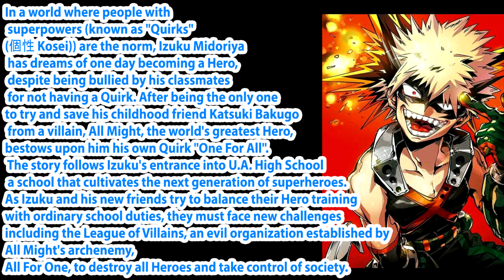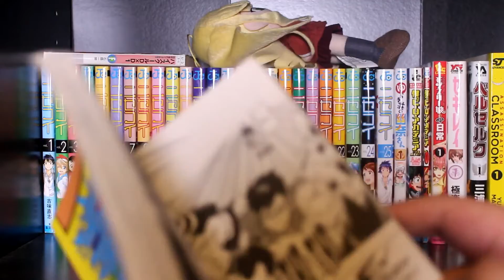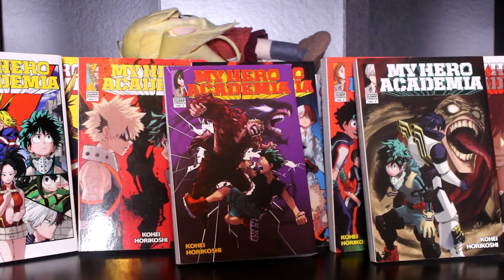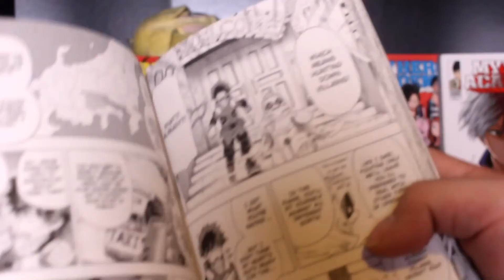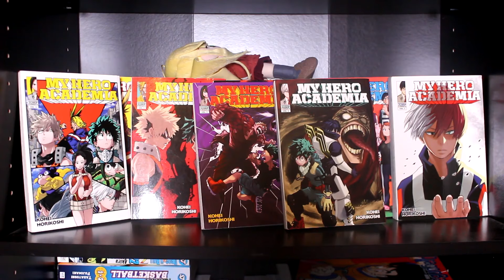My Hero Academia | Manga Review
Today i'm reviewing one of the best Shonen Manga out there right now and that is My Hero Academia (Boku No Hero Academia) so i just giving my thoughts and opinions on this series so i hope you enjoy the video thanks for watching